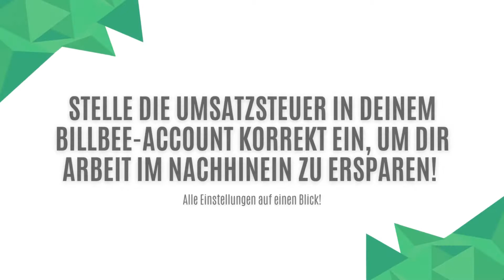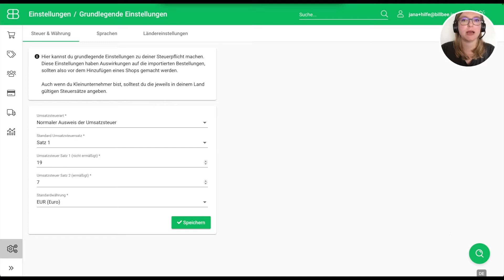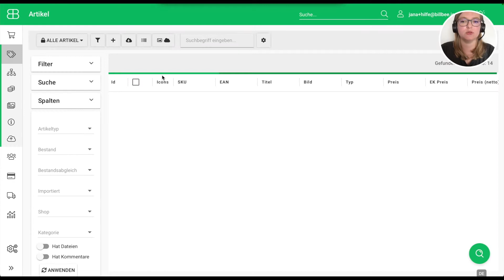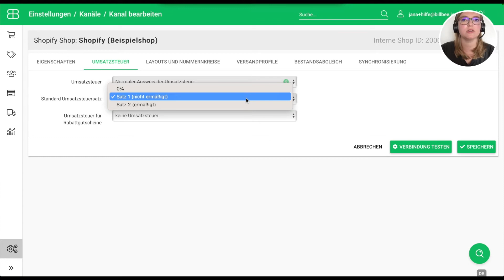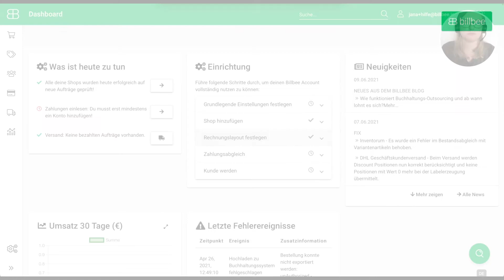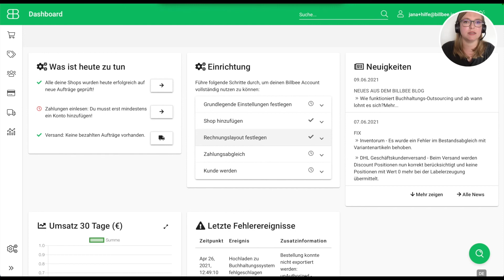How To... Umsatzsteuereinstellungen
How to... //
In diesem Video zeigt Jana dir, wie du die Umsatzsteuer bei Billbee korrekt einstellen kannst und welche Fragen es häufiger im Support gibt.

🎥 Darum geht's im Video:
0:00 - Allgemeine Erklärung
3:51 - FAQ: Wie erkennt Billbee, welcher Steuersatz genutzt werden soll?
5:01 - FAQ: Ich war vorher nicht umsatzsteuerpflichtig - jetzt aber schon. Meine Umsatzsteuer wird trotz Änderung nicht korrekt auf den Rechnungen angezeigt. Wieso?

🌟 Spannende Links für dich:
// Du möchtest mehr über Billbee erfahren? Dann schau dich auf unserer Website um
// Du brauchst Hilfe bei Einstellungen oder generellen Prozessen bei Billbee? Dann schau dich in unserer Hilfe um
// Du interessierst dich für weitere E-Commerce Themen? Dann stöber doch durch unseren Blog